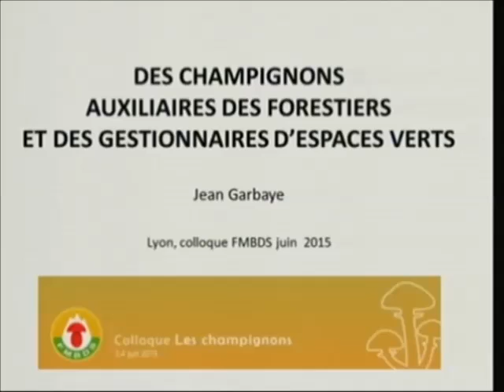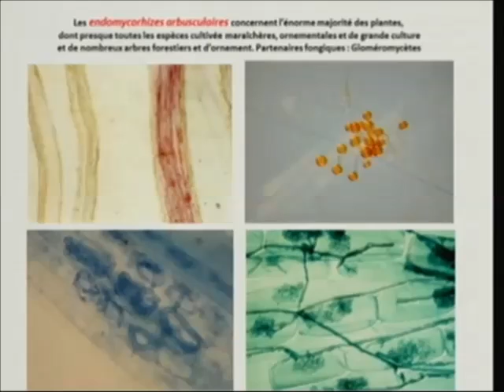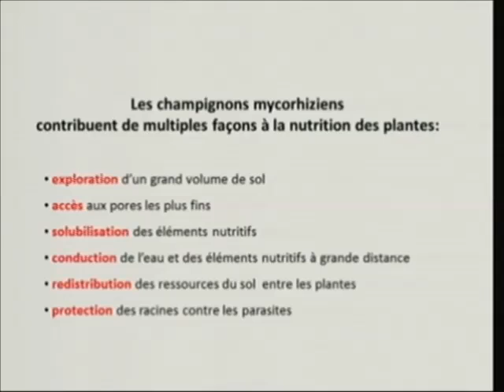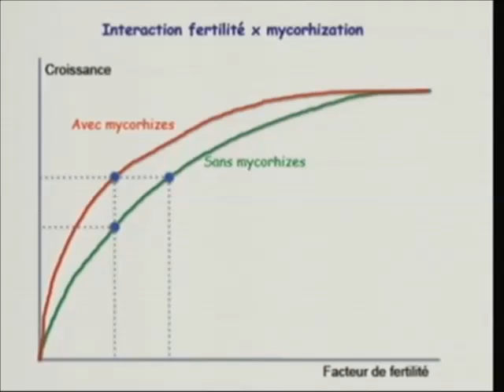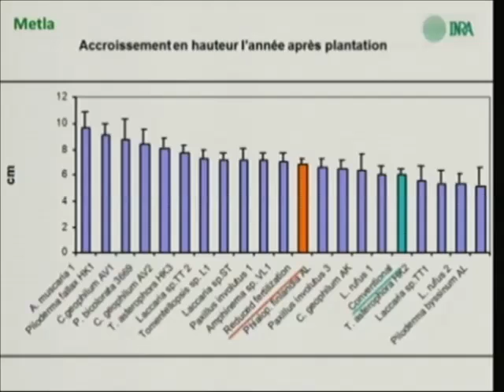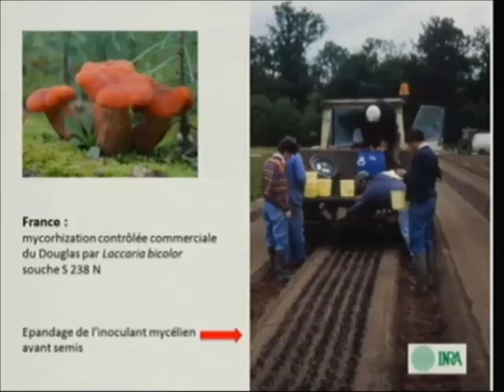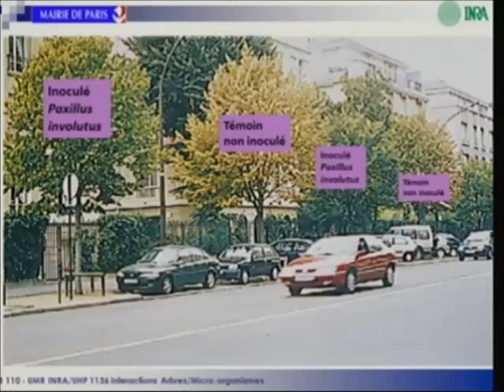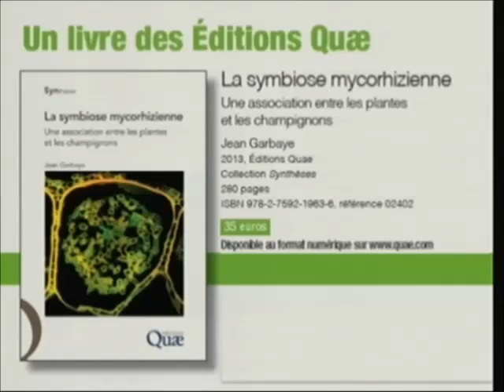Session 4 - Jean Garbaye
Jean Garbaye, retraité de l’INRA de Nancy où il exerçait comme directeur de recherche, est un spécialiste de l’écologie forestière. Auteur de l’ouvrage "La symbiose mycorhizienne", il nous présente les différents aspects des mycorhizes, et notamment la mycorhization contrôlée.